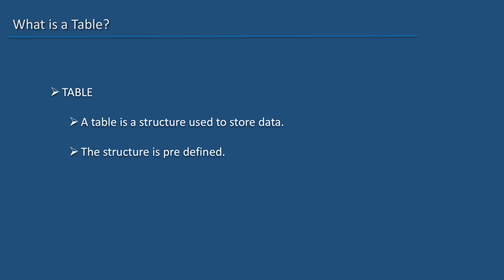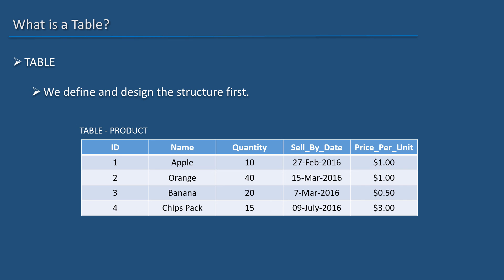Oracle SQL Developer Tutorial For Beginners 12 What is a Table